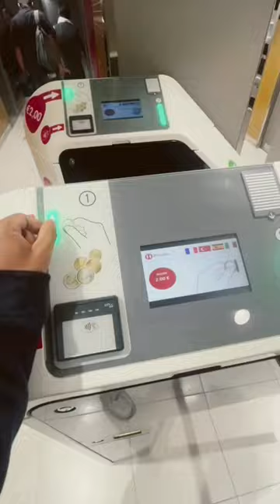Go pee under Notre Dame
The crazy things you can see under the Notre Dame Cathedral in Paris, France. Make sure you bring your 2 euros.. and extra money if you would like to buy colorful toilet paper